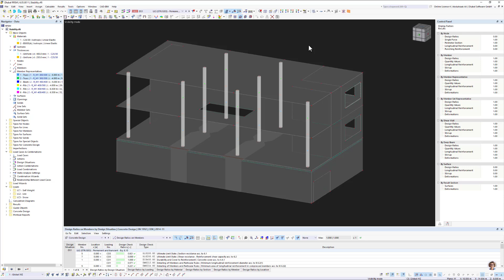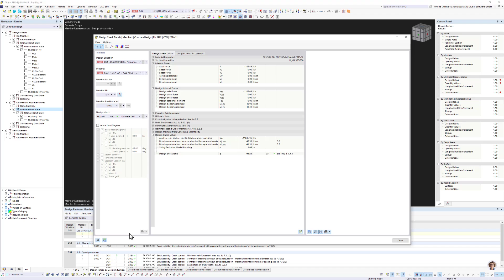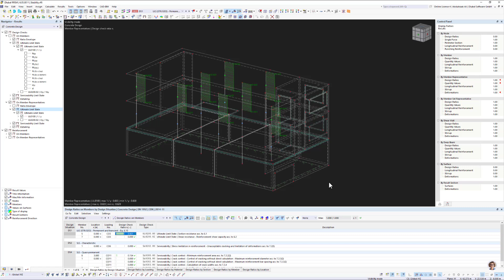كورس المنشآت الخرسانية المسلحة | 020 الاستقرار - استعراض نتائج تحقيق الاستقرار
في هذا الفيديو سنقوم باستعراض نتائج التصميم للاستقرار.